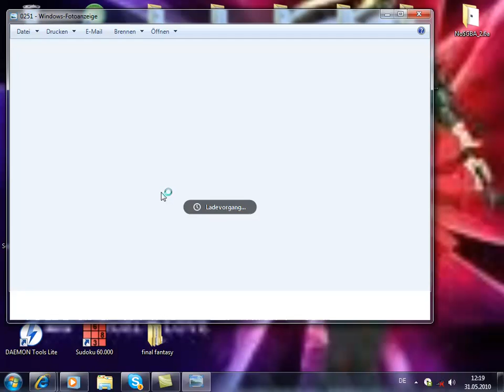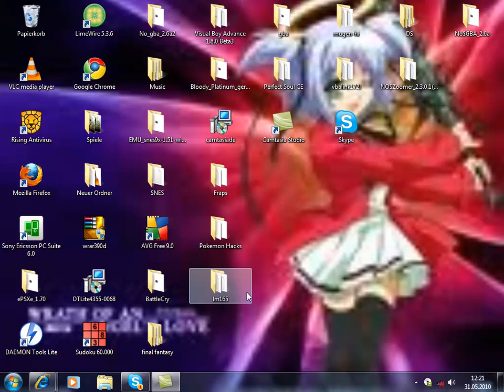25-Abo-Special Pikachu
mein 25 Abo Special ich hoffe ihr habt Spaß dran